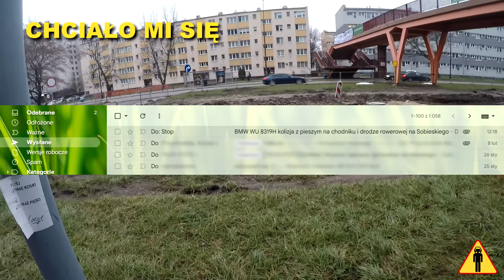bije mnie!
Polska została opanowana przez dziwną chorobę cywilizacyjną - SAMOCHODOZĘ. Występuje u niektórych osób kierujących samochodami. Osoby dotknięte tą chorobą sprawiają wrażenie całkowitego uzależnienia od samochodu, jako jedynego środka lokomocji. Często, nie zważając na przepisy i otoczenie, powodują niszczenie mienia publicznego i prywatnego, a także zagrażają zdrowiu i życiu innych osób, zwierząt oraz roślinności. Do tej pory nie jest znane lekarstwo na tę chorobę, więc na tym kanale pokazujemy objawy oraz metody leczenia objawowego.

Rozdziały:
00:00 wstęp
01:26 przewrócenie roweru
02:50 wezwanie policji
03:36 pierwsza kolizja z pieszym
03:45 druga kolizja z pieszym
03:47 trzecia kolizja z pieszym
03:59 pierwsza po(prze)moc drogowa
07:07 czwarta kolizja z pieszym
11:06 bardzo ostrożne cofanie
12:30 ucieczka z miejsca zdarzenia
13:42 odwołanie policji
14:30 blokada chodnika
16:10 odjazd
16:37 taksówkarz chce przejechać
17:04 druga po(prze)moc drogowa

Muzyka:
1. Vince, Hack Comedian - Harry Edvino
2. Gone Nuts! - Harry Edvino

Tagi: warszawa samochodoza stop cham samochody polscy kierowcy chodnik ddr